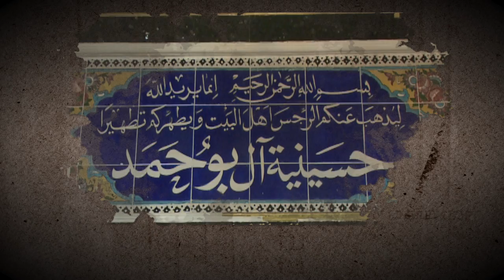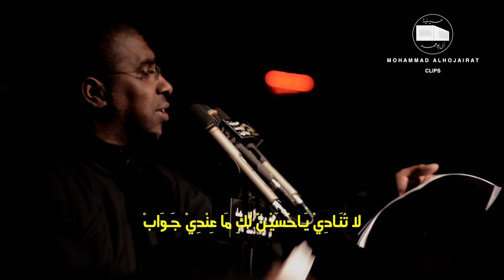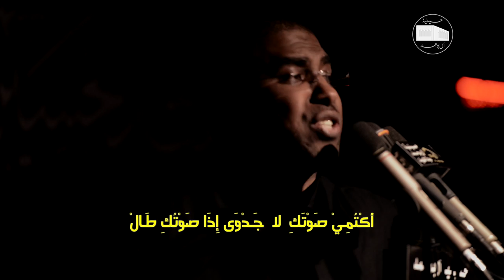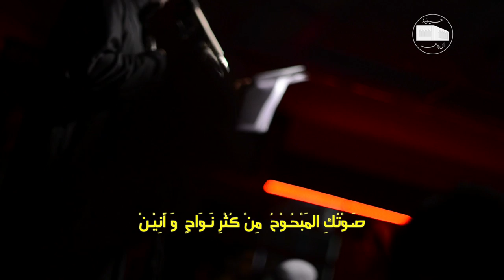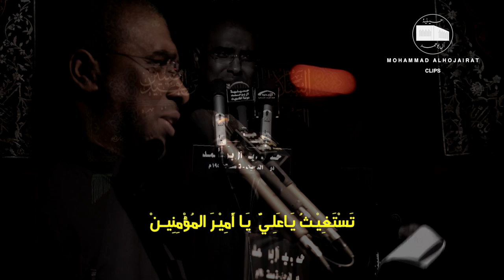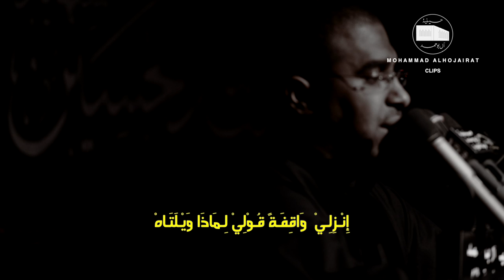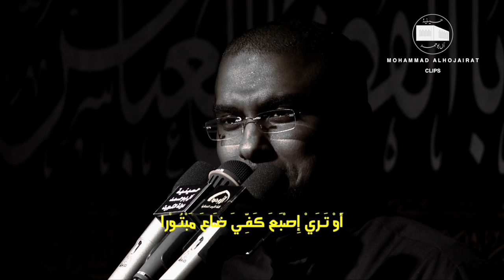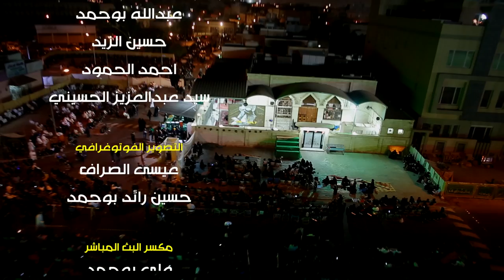انزلي | الحاج محمد الحجيرات